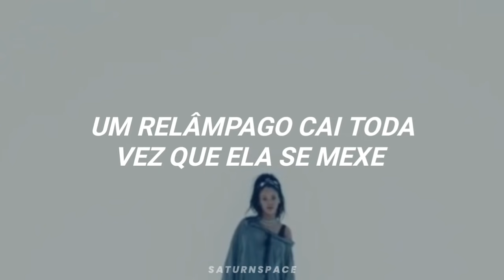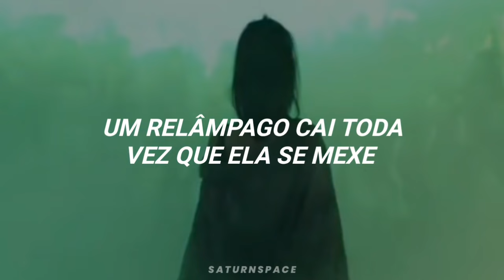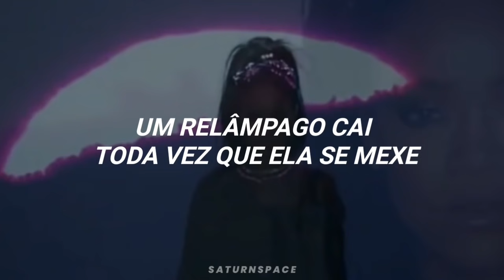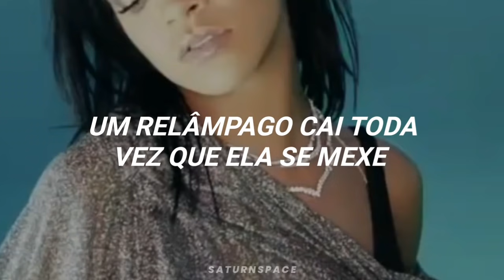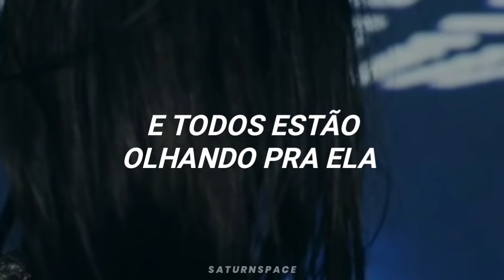this is what you came for - calvin harris, rihanna (tradução/legendado)